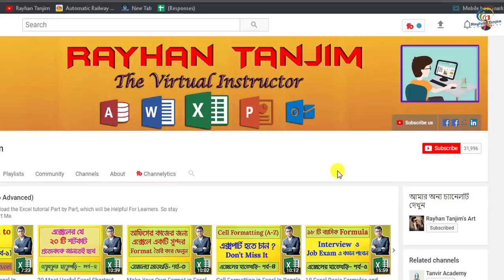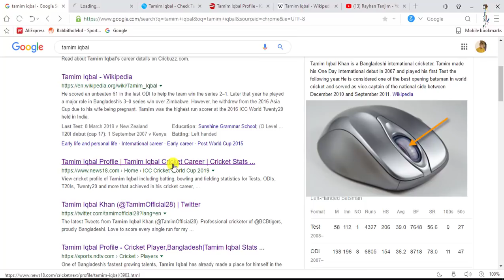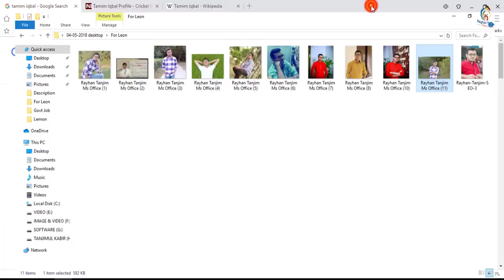Useful Computer Mouse Tips & Tricks in Bangla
In this tutorial, I will discuss, Computer Mouse Tips and Tricks you must know in Bangla || Computer tips and tricks in Bangla. And how to use a computer mouse in a different way in Bangla. You will be able to learn, advanced mouse tips and tricks in Bangla. And how to use essential computer setting Easily? After watching this video, you will be an expert in the hidden feature of a computer mouse in Bangla by Rayhan Tanjim.